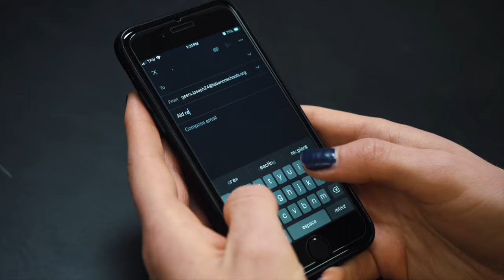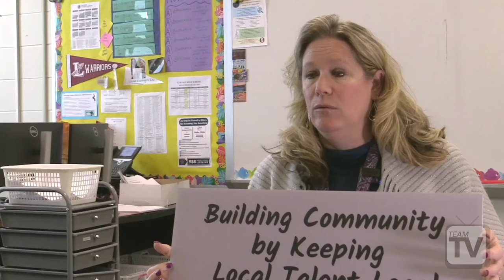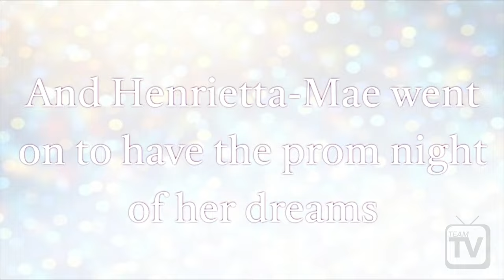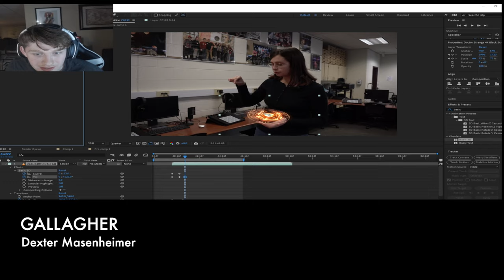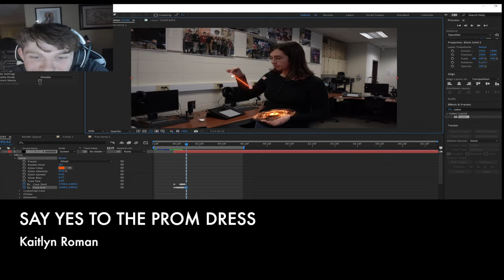TEAM TV March: Say Yes to the Prom Dress!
Aren't you a producer? Produce me a Fiji water, please! IN THIS EPISODE: Boys Lacrosse, Wrestling, Ski Club and Career Experiences. PLUS :Scott Pilgrim and the Seven Study Halls, Skipping (to) class, and a very old comedy bit.